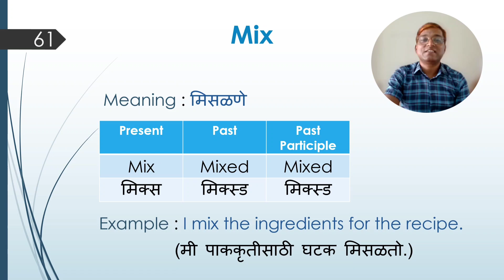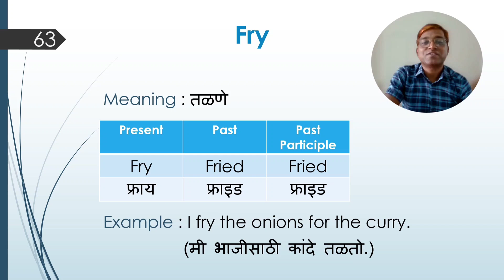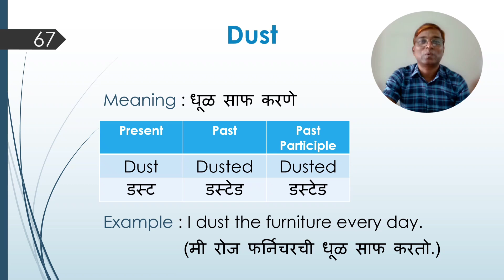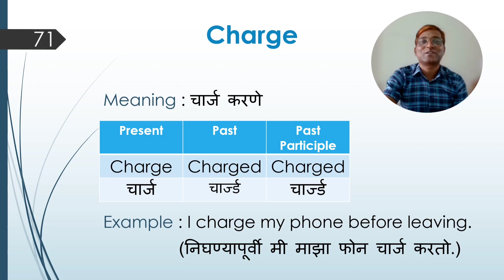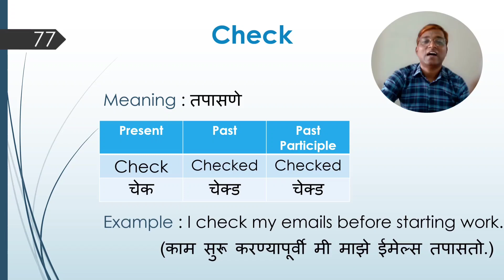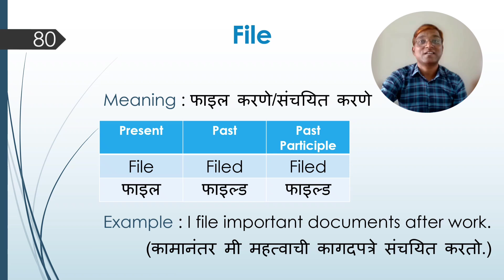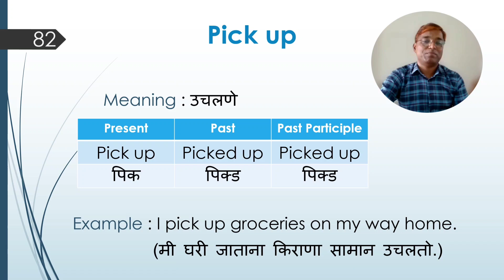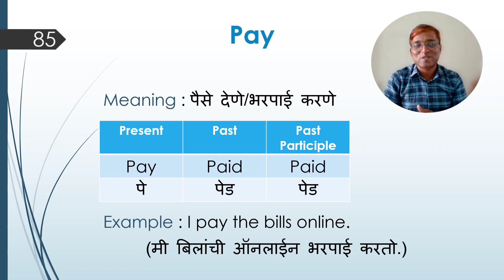Learn English Easily Through this Video | Linge Kailas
इंग्लिश समजण्यासाठी बोलता येण्यासाठी किंवा लिहिता येण्यासाठी महत्त्वाची गोष्ट असते विविध प्रकारचे नित्यनेमाने लागणारे शब्द माहित असणे या व्हिडिओमधून अशाच काही शब्दांचा अभ्यास आपण करणार आहोत शब्द समजून घेण्यासाठीच्या तीन व्हिडिओ मधील हा शेवटचा भाग उर्वरित पहिले दोन भाग पाहिले नसतील तर खालील लिंक वापरून पाहू शकता.

या Telegram ग्रुप ला जॉइन व्हा अधिक सरावासाठी व माझ्याशी संपर्क करण्यासाठी

इंग्लिश वाचता येतं पण अर्थ कळत नाही यासाठी खालील व्हिडिओज पहा लिंक वर क्लिक करून :